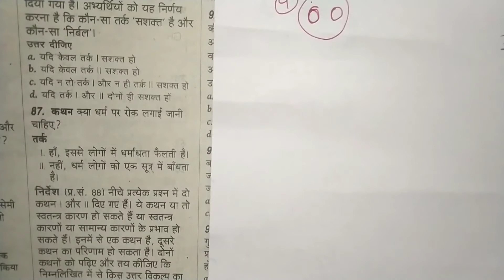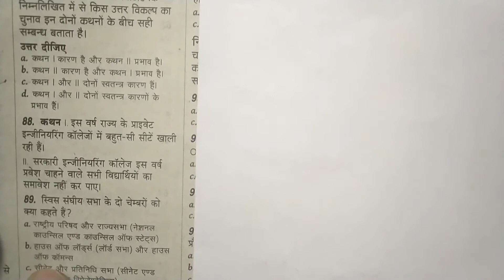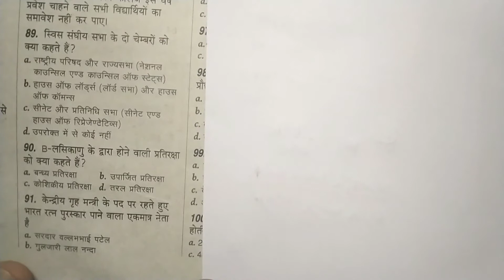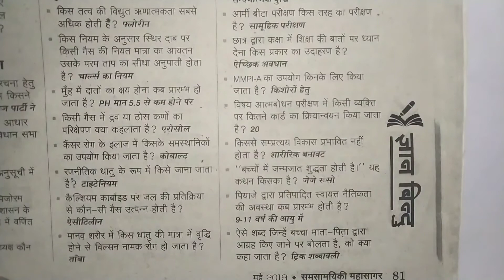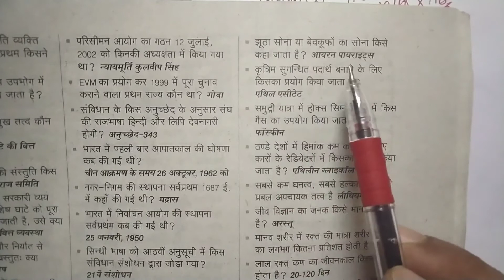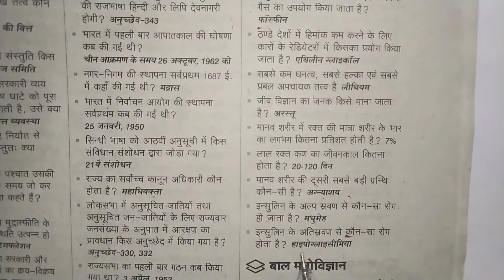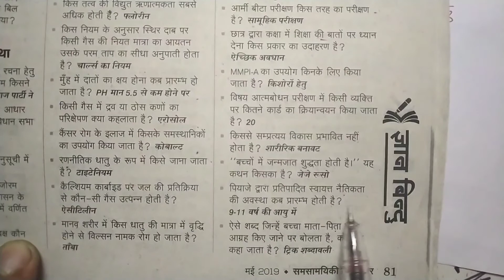RRBs NTPC MODAL PAPER PART -3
नमस्कार दोस्तों इस वीडियो में आपका स्वागत है
इस वीडियो में rrbs ntpc को विस्तार पूर्वक बताया गया है
इसमें आगे सभी पार्ट की वीडियो बनाई जाएगी विस्तारपूर्वक और पूरा सिलेबस दसवीं का कराया जाएगा धन्यवाद